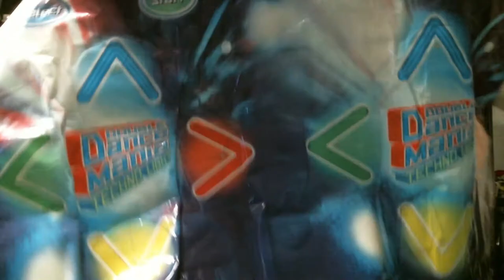Double Dance Mania Techno Light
Ever wanted to know how bad Dance Dance Revolution could be ripped off? Well try playing Double Dance Mania Techno Light. It will make you sweat just being near it, it will make you cry for playing it. I dare you to try it for yourself.